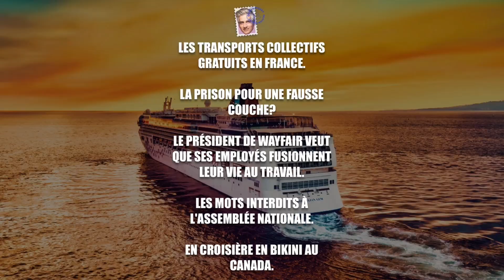Asteure - La prison pour une fausse couche, une croisière au Canada en bikini et les girouettes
Épisode 035 - 22 décembre 2023
📫 Liens:

Résumé de Chat GPT

    À Montpellier, les transports en commun seront gratuits dès le 21 décembre au soir, pour 500 000 habitants, suivant l'exemple de Luxembourg et Tallinn.

    Une femme risque la prison pour profanation de cadavre après avoir expulsé naturellement un fœtus, suite à une confusion sur les circonstances lors de son retour à l'hôpital.

    La liste des mots interdits à l'Assemblée nationale québécoise s'allonge ironiquement, malgré les critiques du gouvernement envers le "wokisme".

    Des passagers d'une croisière destinée aux Caraïbes se retrouvent redirigés vers le Canada à cause du mauvais temps, avec seulement 24 heures de préavis.

    Le PDG de Wayfair encourage les employés à travailler davantage et à intégrer leur travail dans leur vie personnelle, suscitant des critiques sur l'équilibre travail-vie personnelle.